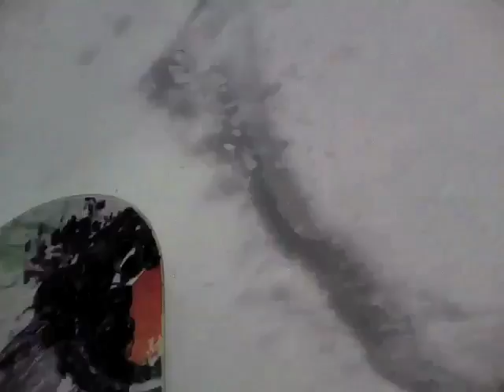Bear Valley Back Country Ski/Snowboard Trip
The 2009/2010 ski season came finally to an end late May with the last trip to Bear Valley. We started the weekend by getting the equipments (snow shoes, beacons...) to MAS at Bear Valley Village.
On Sunday not so early morning, we hiked up Super Cub, Spring Gap to the top of Porridge bowl, where the kids warmed up on the cornice.

We then, dropped Cliff Run to reach Mickey's meadow.

Since the snow was getting too wet on that side of the mountain, we made some fun runs from the top of Snoopy Dog hill.

The video was shot with an iPod nano and edited with Final Cup Pro. Enjoy.

Music from The National, Song England.